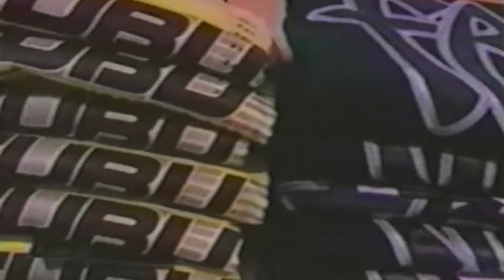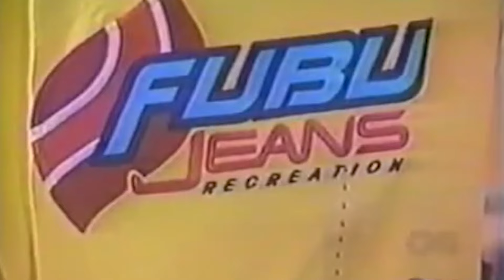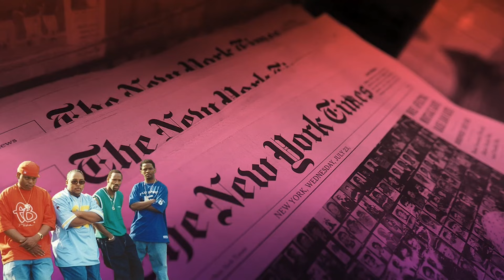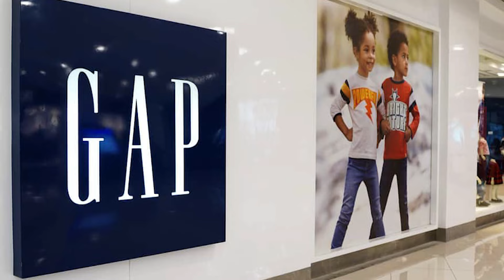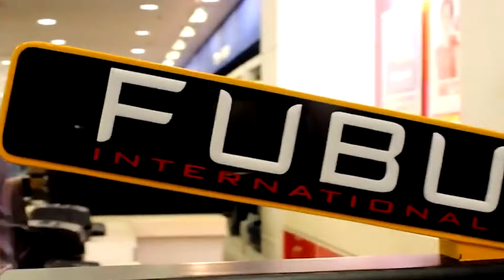The Ironic Downfall of FUBU & It’s Creator - For THEM By Us | True Celebity Stories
The Ironic Downfall of FUBU & It’s Creator | For THEM By Us

Some may argue that the golden years of Hip-Hop was the 90s era when gangsta rap and Hip-Hop culture really took the mainstream by storm. And was! The genre of Hip-Hop evolved into a mega force all on its own expanding from just rappers rhythmic speaking over hot beats to creating an entire culture consisting of music, style, clothing and more. While brands like G-Unit, and Rocawear held the 2000’s down, one brand pioneered above the rest establishing Fubu as the go to brand for all things urban and streetwear. Fubu was hotter than hot at one point, but although Hip-Hop has become more popular than ever throughout the years, Fubu unfortunately has not. And perhaps it had something to do with its pitch, ‘For us by us,’ being nothing short of an illusion?